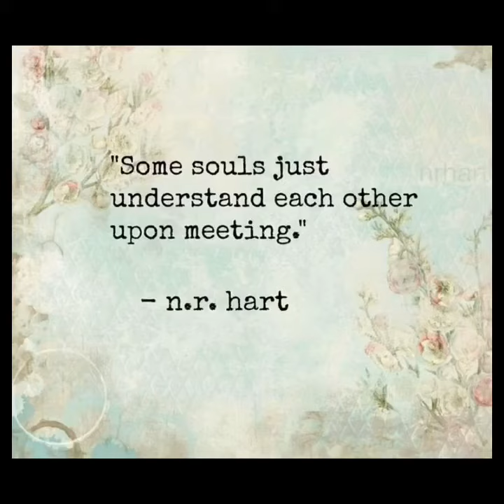The Barn at Edison Farms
Wedding & Event Venue Greenville, MO